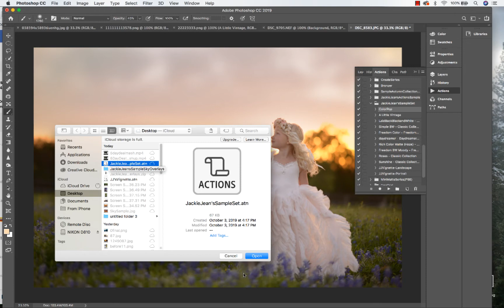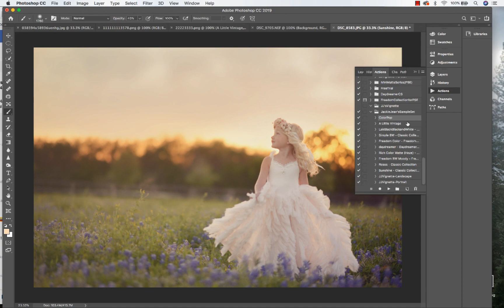How To Apply & Install Photoshop Actions | Free PS Actions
Get The New AI Evolve Presets (Click link below)

ABOUT JACKIE JEAN
Hi, I'm Jackie and I'm glad you're here visiting my site. We have an awesome community of 400,000+ photographers and growing daily. Our community group is helpful with critiques and tips to help you grow as a photographer and artist.